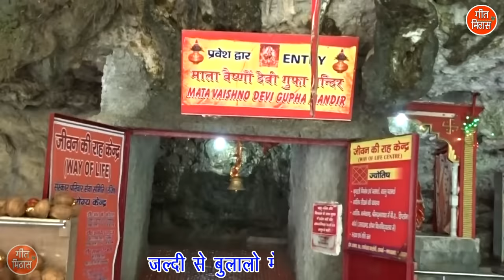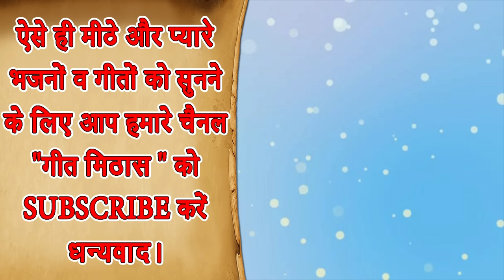नवरात्री भजन - जम्मू का टिकट कटा दो मेरे मईया || Jammu Ka Ticket Kata Do Meri Maiya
Mata Rani Ka Bhajan - JAMMU KA TICKET KATA DO MERI MAIYA (Navratri Mata Bhajan)

Song Info: -
Title - Jamu Ka Ticket Kta Do Meri Maiya0
Artist - Neelkamal
Singer - Sheela Kalson
Lyrics & Composing - Traditional

For more Mata Bhajan and Devotional Bhakti Song